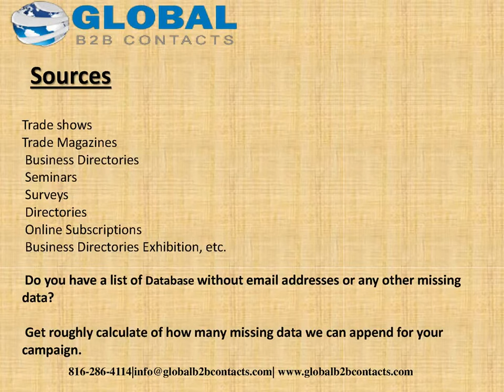Internal Medicine Specialists Email List.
Healthcare and Medical industry is one of the world's fastest growing industries in the global. it consists of very broad services offered by hospitals, physicians, nursing homes, diagnostic laboratories, pharmacies and ably supported by drugs, pharmaceuticals, chemicals, medical equipment, manufacturers and suppliers.

Healthcare and Medical industry utilizes the expert services of public policy workers, medical writers, clinical research lab workers, IT professionals, sales/marketing professionals and health insurance providers.